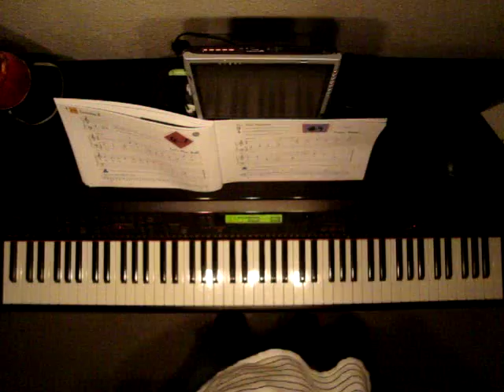Faber Piano Adventures primer level Petite Minuet pg47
Faber Piano Adventures primer level